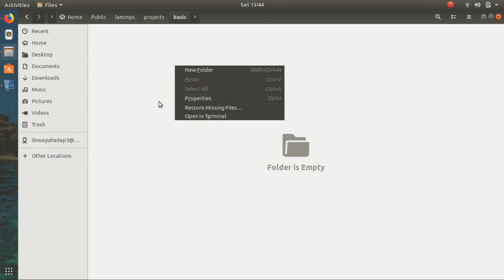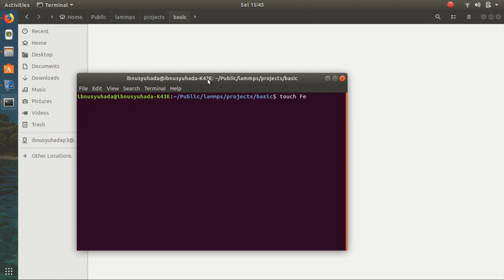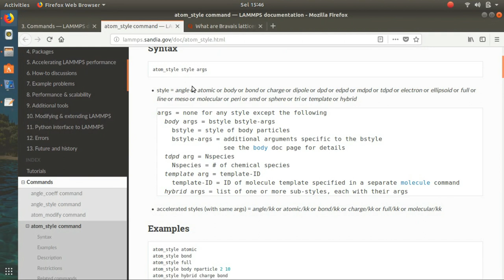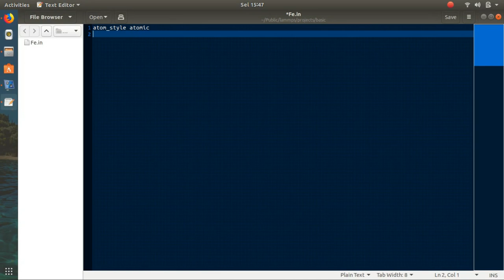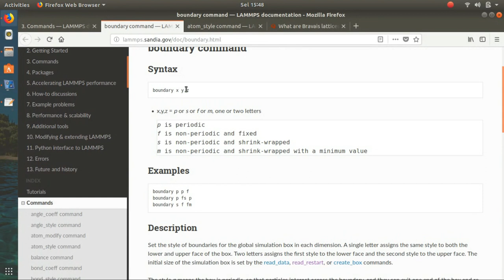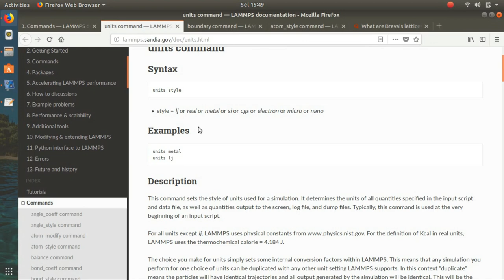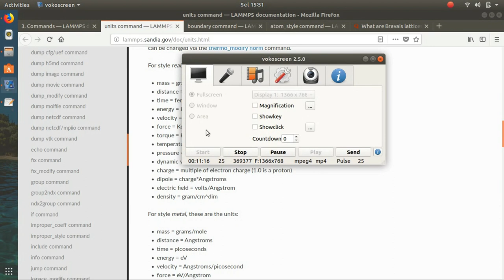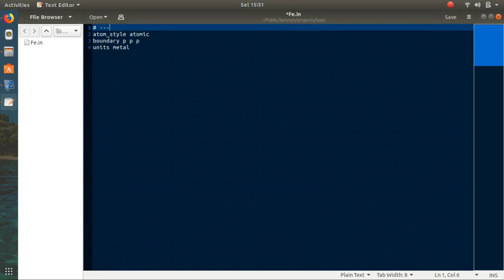Hal-Hal Sebelum Simulasi Dengan LAMMPS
Konten dari video ini menjelaskan hal-hal penting sebelum simulasi dengan LAMMPS.

Video ini merupakan hasil diskusi antar mahasiswa PECVD Fismatel ITB